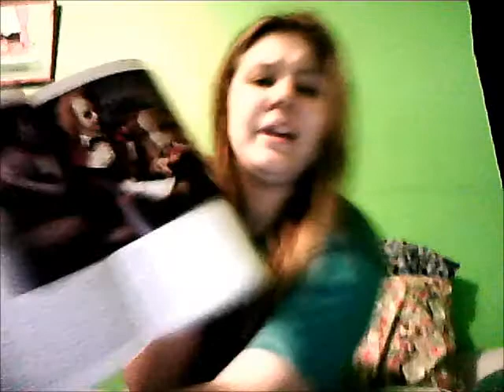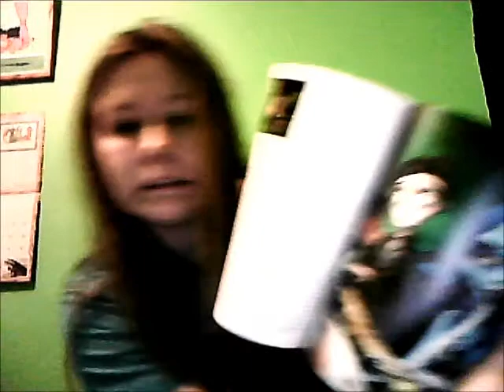broken books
In process